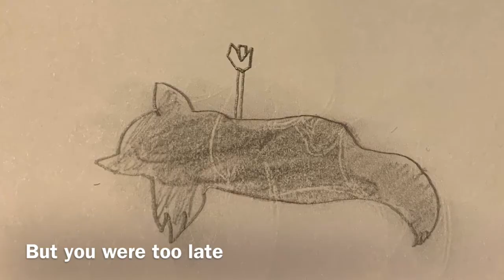Indigenous American Genocide